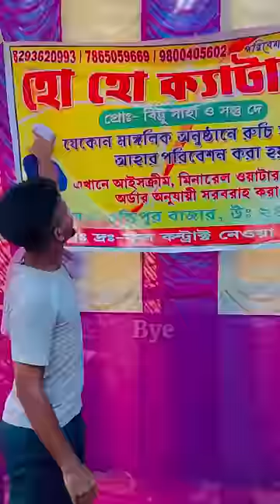Ho Ho Catering A Catering Korlam Mini Vlog🧑‍🍳